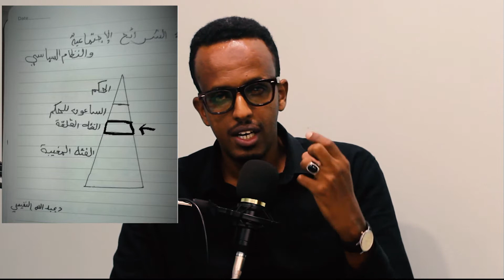Al-Nafisi: Qeybaha bulshada & hannaanka siyaasadda | Cabdullaahi Bootaan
Waxa aan muuqaalkan ku sharraxayaa hannaanka siyaasadda iyo qeybaha bulshada ay u kala baxdo, kuwaas oo siyaasadda saameeya/saameyso.